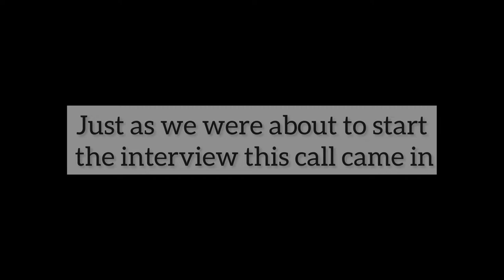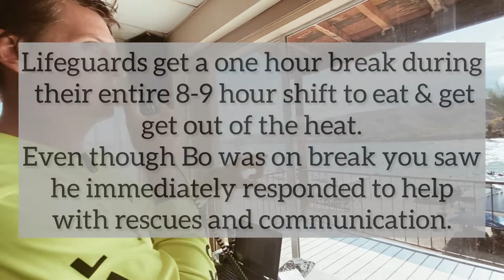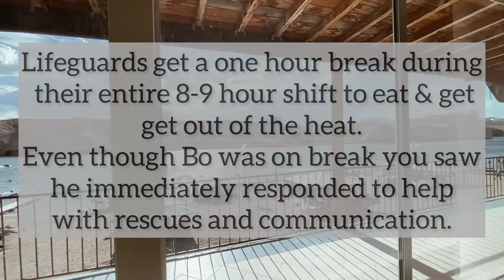Bullhead City Beaches - Interview with lifeguard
See who helps keep the Colorado River that runs through Bullhead City safe. Watch a water rescue and hear some great tips on how to stay safer on the river.